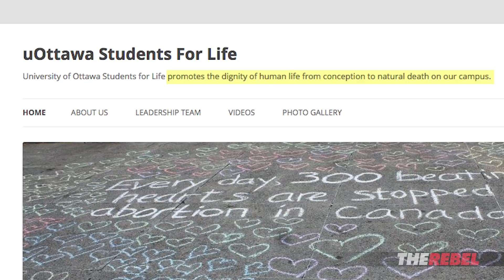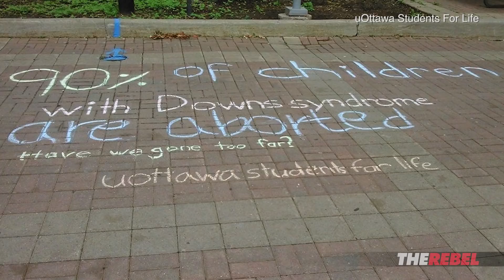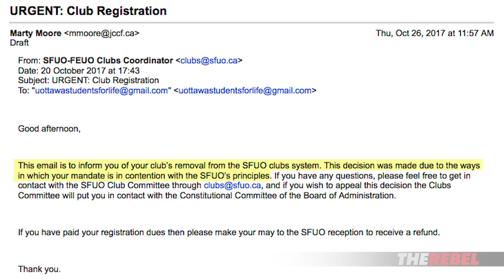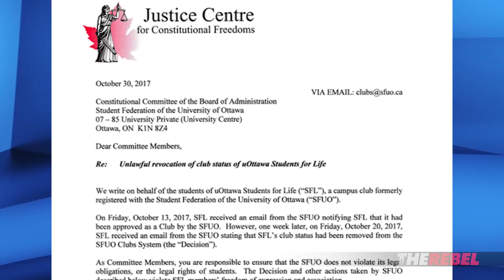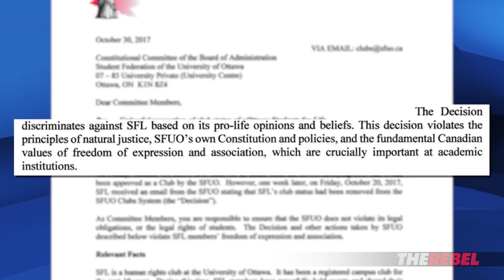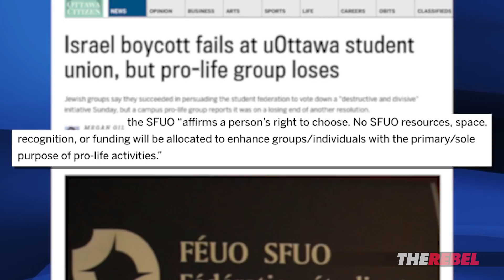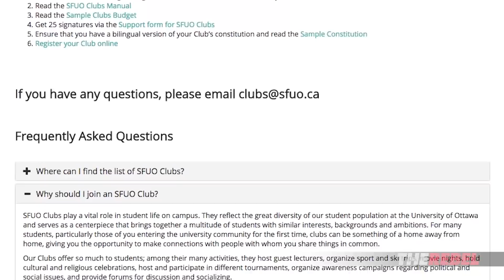Campus pro-life club banned because “diversity” | Sheila Gunn Reid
Sheila Gunn Reid of TheRebel.media: After being an official campus club for at least a decade, the pro-life club at the University of Ottawa has lost its status.
PS: Get EARLY access to Sheila Gunn Reid's reports, PLUS shows hosted by Tommy Robinson, Ezra Levant and MORE when you JOIN